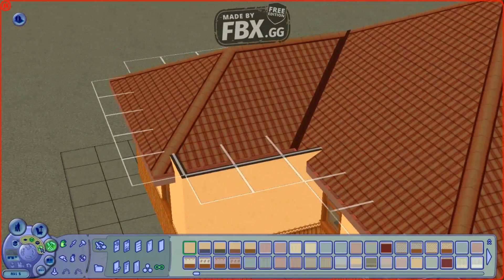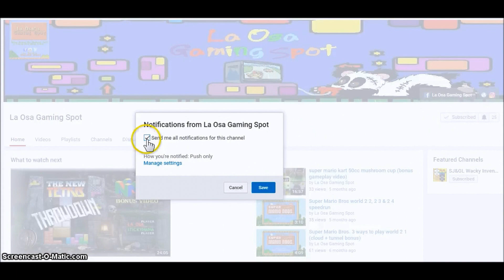RETO 100 BEBES - SIMS 2 - 4 x el precio de 2 - video 13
¡¡¡Hola mis gamers!!! en este trigésimo video del reto de los 100 bebes de los sims 2 sabremos cuantos niños irán a la escuela privada. Eso y mas en este nuevo episodio del Reto de los 100 bebés, que lo disfruten!!!

No olviden dejar un nombre de varón y otro de hembra en los comentarios y si les gustó este vídeo dejen su like, compartanlo y comenten algo bien cool... y no olviden suscribirse y darle a la campanita para que les lleguen las notificaciones!!! Gracias por todo su apoyo

| MúSICA|